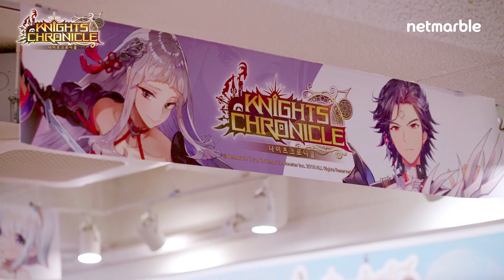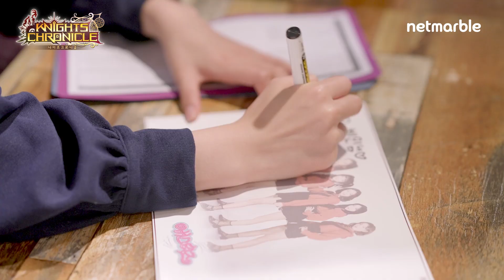[나이츠크로니클] 걸그룹이 떴다?! 나이츠크로니클 운영진 간담회 현장 공개!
가로세로 본격 애니메이션 RPG!
나이츠크로니클!